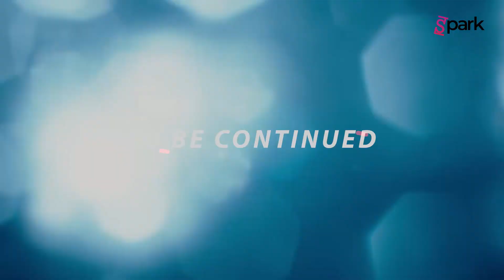পাল্টে ফেলুন শাশুড়ি বৌ এর চিরাচরিত সমস্যা | সুন্দরী কমলা Season 2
সুন্দরী আমরা সবাই. সুন্দর মন, সুন্দর চিন্তা, সুন্দর ব্যবহার সব কিছুই আমাদের সুন্দর করে তোলে. তাই আমরা যারা সুন্দরী কমলা তারা যদি নিজেদের আরো একটু যত্ন করি তবে আমাদের সৌন্দর্য্য হবে আকাশ ছোঁয়া. নিজেরা তো ভালো থাকবই. সেই সঙ্গে চট করে সবার চোখে পড়তেও সময় লাগবে না. তাই সুন্দরী কমলাতে আমরা জেনে নেবো নিজেকে সুন্দর রাখার কিছু সহজ উপায়.এপিসোডে আমরা জানব মেয়েরা বিয়ের আগে তাড়াতাড়ি ওজন কমাবে কি করে.

We are all Beautiful. Irrespective of our skin, color, tone. With our beautiful minds and beautiful thoughts, everything about us makes us beautiful. Shundori Komola is a show that not only caters to your beauty outside, but also to your inner beauty.
About Spark.Live
Spark.Live features incredible experts with years of experience. Discover them today, connect and chat in your language, and book one-on-one classes. Attend via Live Video, Audio or Chat. All from one single seamless platform.
Discover Experts. Book Classes and Consultations. Attend via Live Video.